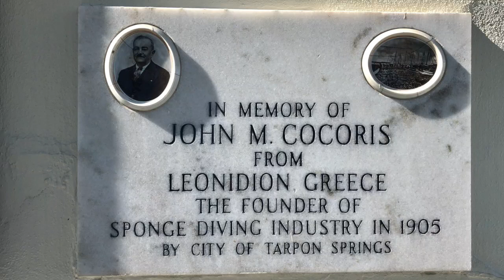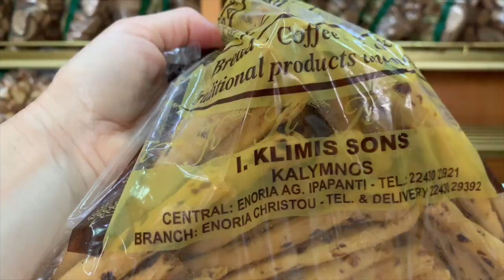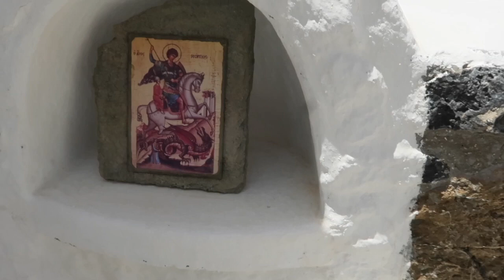The Best Of Kalymnos: A Real Greek Island Experience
Kalymnos, Greece - a place near and dear to my heart.

This is not my typical video about visiting Rome and Italy. I wanted to make this video to share why this Greek Island is so special to me, and hopefully inspire you to consider visiting it too!

I list of all the businesses in this video, and their websites/social where applicable, further below.

► Kalymnos - the real Greek island experience.

0:00 - Intro
1:17 - Pothia - the capital and main port city of Kalymnos
3:20 - My family history
8:23 - Gyros (and the local food)
10:20 - Traditional Kalymnian house
12:38 - Beach (Emborios)
13:35 - Rock climbing
14:25 - Harry's Paradise
15:58 - Telendos (St George's Chapel)

Businesses/profiles mentioned in this video:

I. Klimis bakery

Many thanks to Scott Crossland for the photos and video of modern-day Tarpon Springs.

Hey guys! And, I’d love to hear from you! What other Rome videos would you like to see from me?

Thanks so much - Elyssa

► MY FILMING EQUIPMENT:Canon G7x II Camera
Manfrotto (BEST Handheld Tripod)
Manfrotto (Manfrotto Xtra Fluid Video Head Kit (Black))